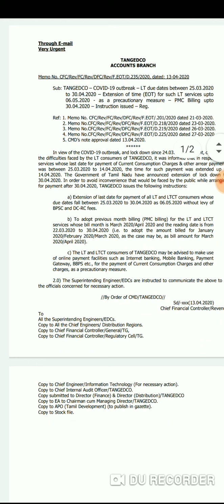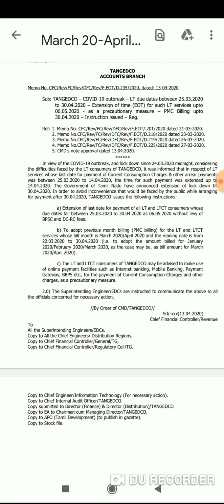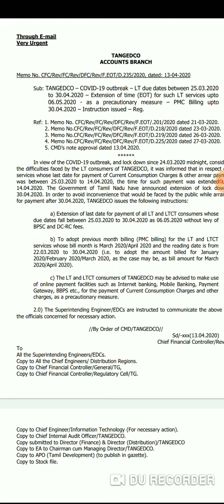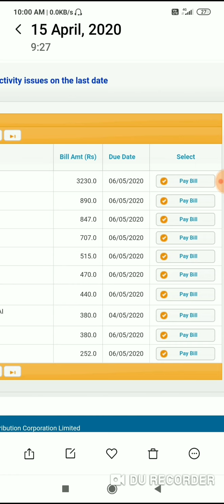மின் கட்டணம் செலுத்த தேவையில்லை / மின்சார வாரியம் அதிரடி அறிவிப்பு